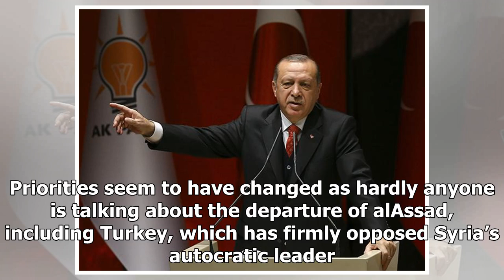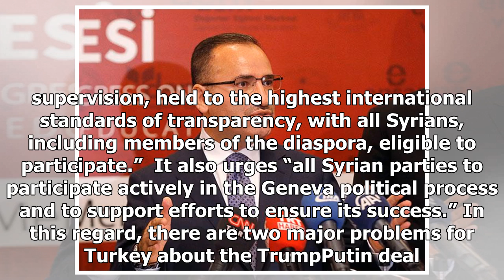GREAT US - NEWS - So Turkey joined the deal putin trump about syria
GREAT US - NEWS - GREAT US - NEWS - So Turkey joined the deal putin trump about syria

President Recep Tayyip Erdoğan and his Russian counterpart Vladimir Putin held their sixth inperson meeting on Nov. 13 in Sochi, in an obvious indication of close cooperation and dialogue between the two countries since ties were repaired in mid2016. There are two main issues that Erdoğan and Putin have sought to resolve Normalization of bilateral ties and cooperation in the Syrian theater. Both processes have produced concrete results. Russia has lifted almost all trade and tourism restrictions...